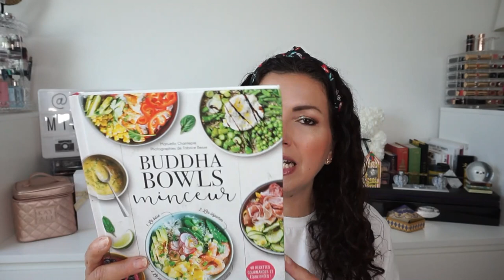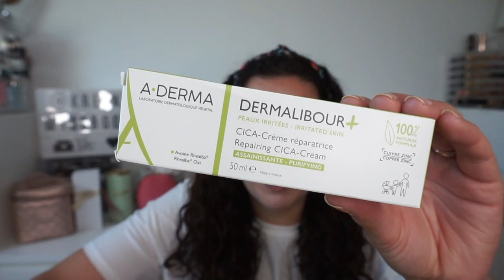HAUL Soldes & UNBOXING📦Sephora, Lush, Normal, A-Derma, Biotyfull Box...